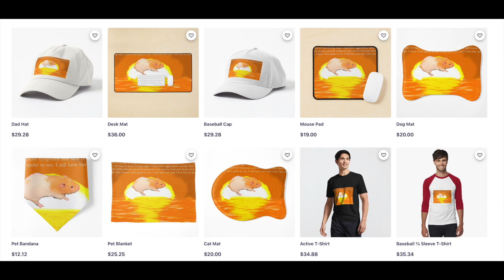New Products on my RedBubble Shop, Goldie Products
The real Goldie Hamster, is mine.